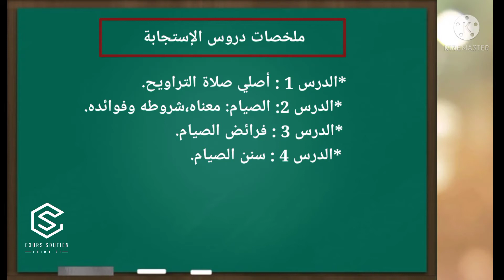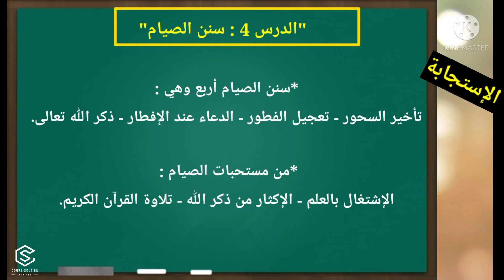ملخصات دروس "الإستجابة" التربية الإسلامية المستوى السادس ابتدائي